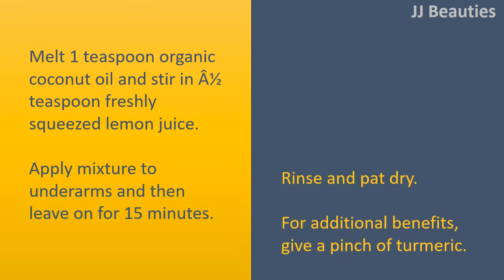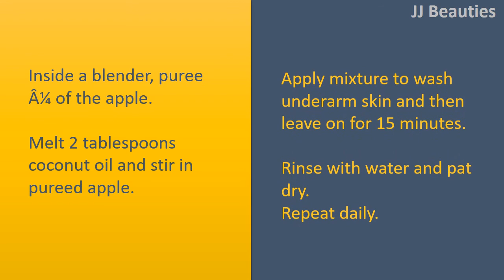Miracle Tips To Use Coconut Oil For Underarms - How To Remove Undreams At Home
Coconut Oil for Underarms.

Coconut Oil with Milk Cream and Turmeric.
Mix two tablespoons milk cream and 1 teaspoon turmeric to create fine paste.
Apply on clean underarm skin and then leave on for 15 minutes.
Massage coconut oil into underarms until absorbed.
Repeat 3 times per week.

Coconut Oil with Fresh Lemon Juice.
Melt 1 teaspoon organic coconut oil and stir in Â½ teaspoon freshly squeezed lemon juice.
Apply mixture to underarms and then leave on for 15 minutes.
Rinse and pat dry.
For additional benefits, give a pinch of turmeric.
Repeat 2 times each day.

Coconut Oil with Apple.
Inside a blender, puree Â¼ of the apple.
Melt 2 tablespoons coconut oil and stir in pureed apple.
Apply mixture to wash underarm skin and then leave on for 15 minutes.
Repeat daily.

Baking Soda and Coconut Oil.
Mix coconut oil and Baking Soda in needed amount.
Lightly massage or scrub underarms regularly.
Leave for 15 minutes after rinse with water.

Coconut Oil with Baking Soda.
Mix enough Baking Soda and coconut oil to create a thick paste.
Use it to lightly scrub the clean underarm skin for several minutes.
Leave on for 15 minutes then rinse with cool water and pat dry.